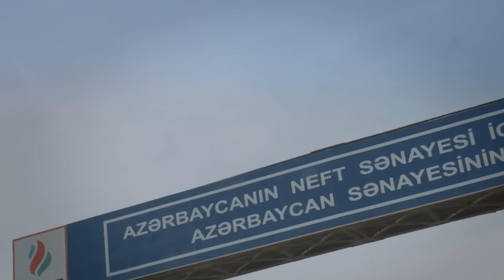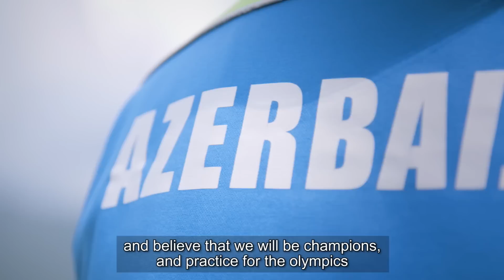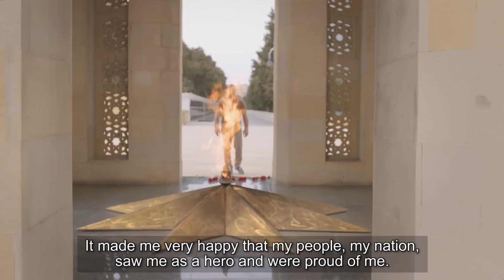Judo for the World - Azerbaijan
For more information about judo, events, or the federation, On September 20th, the Judo World Championships will start in Azerbaijan in the heart of the capital Baku. A few months ago, our teams went to discover this country, sometimes unknown, but very endearing. We offer you today to discover Azerbaijan through its judo champions and its rich culture.